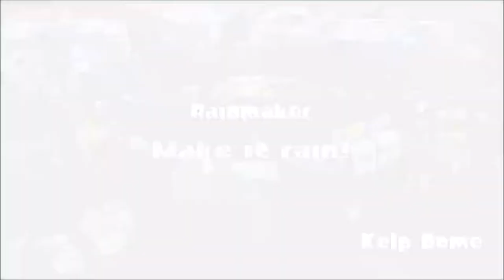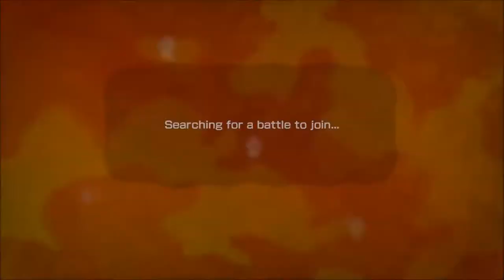Mini Splatling S+ Kelp Dome / Port Mackerel # 203